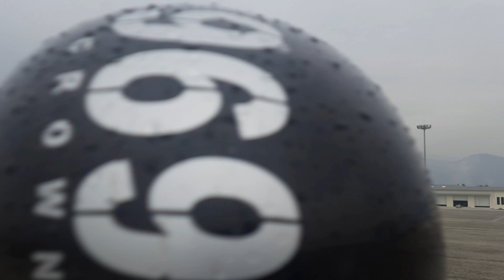Pokhara international airport